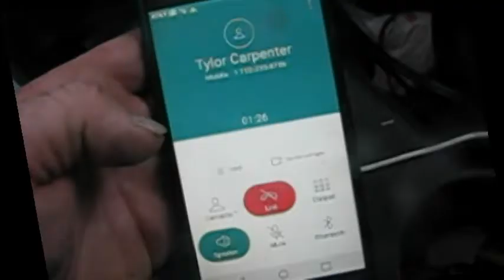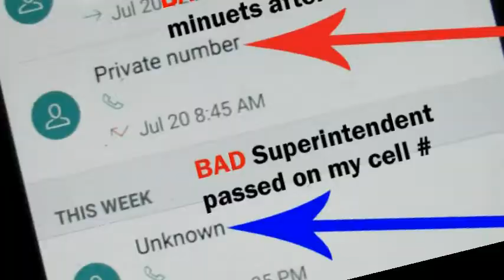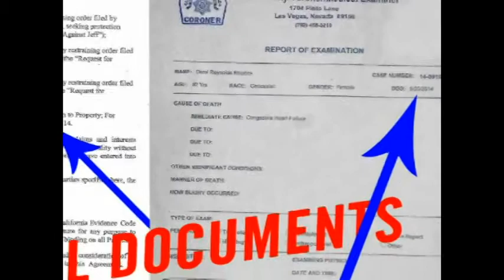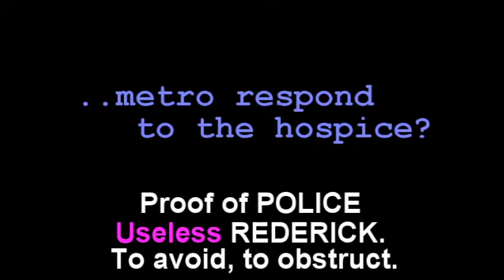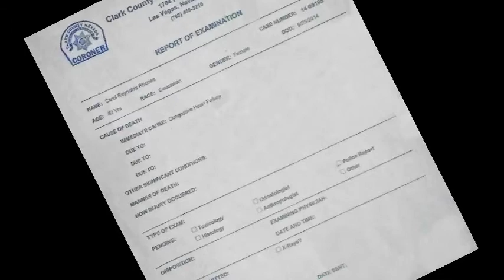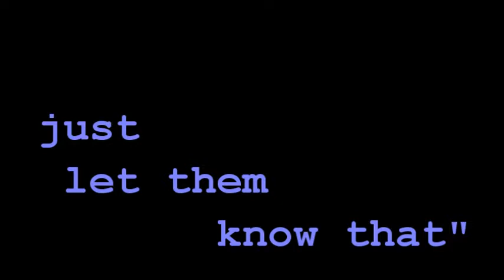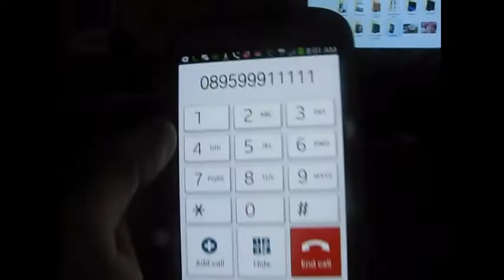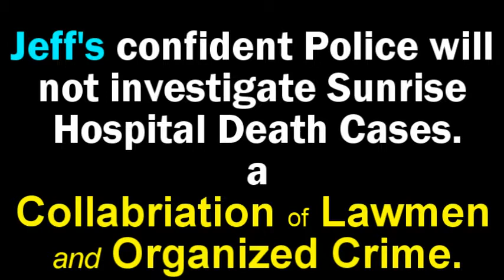Vegas Metro Police / Coronor argue -Obstructing Homicide Case -Ping Ponging Victim's Son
This film proves beyond dought that Las Vegas's Coronor and it's Homicide Department are involved with Foul Play of this case, my Mother's Homicide Case by Ping Ponging. Passing an endless buck. Making it impossible to get a Police Report started.
My digital evidence contains overwhelming proof that Carol was a victim of a Homicide there in Las Vegas admitted into a strange local hospice.
 Authorities there are immune to US Law from their long standing Nevada tradition when a case is associated with the MOB.
Las Vegas Authorities here are clearly obstructing Carol's Murder Justice and most certainly many other victims included that I/ we are unaware of.  I need Amnesty International somehow to help me aquire all victims their final Justice that are caught up in Nevada's Dark Side.
 I have all the evidence necessary multiple times over.
My experience tells that anyone attempting to get involved with acquiring Justice from the MOB within the US will not suceed, too dangerous. Our news channels will not air any of this because of the real threat of MOB retalation plus our major news channels are under MOB control.
 Lawless and Ruthless. A tradition of civil maddness. Nevada's MOB has big money support to influence to get anything they need and want. Their hitmen, kidnap and process their victims through Las Vegas's Sunrise Hospital Heart and Vascular Ward   Nevada's Black Hole to a Hell-on-Earth death. This MOB oppertive headquarter is cleverly disguised as a legitimate working hospital. It's been working well for them for over 60 years. It's time to expose and rid this Sinister hells-pital leftover from the classier days of the MOB.
 It can be, it must be done, can't last forever. 60 years has been enough. With my evidence we now to exposed the ugly Truths. Sunrise Hospital is MOB owned and managed was developed in 1958 from a loan from Jimmy Hoffa who went missing soon after.  deal with drugs. Today's MOB has no limits. Everything goes. METH profits and Murdering the innocent for financial gain as with Carol. Ruthless Murderous abuse with impunity.
  The MOB has made a Murder contract to end  my life. Originally it was to cover the theft of my inheritance money. I learned about this problem when I started my Mother's investigation back in 2017. I had hints of my life ending contract prior  but now I'm certain. There has been three attempts to apprehend me,.. so far.
The most recent occurred May/ June 2020.  A nine day scary thriller. Another close call worthy of a Hollywood Screen Play production. I evading a Two Man MOB Murder Hit Team while on foot. This happend in the desert and the high forested regions of the Sierra Nevada Mountains North West of Ridgecrest's Naval Test Base near Kennedy Meadows. After three days unsuccessful day of searching for me they somehow recruited several Naval Base aircraft from the China Lake Base  located at Ridgecrest, Ca. In total there were eight aircrafts searching for this 59 year old innocent man of whom has no past criminal record. I had spent many months nearby in that beautiful part of the desert and mountain areas gathering evidence of my Mother's Murder case traveling to Las Vegas now and then on investigative fact finding mission.
Spending thousands of hours creating and editing my valuable camera produced digital recordings into these evidence film movies I uploaded into Youtube all done from the passenger seat of my SUV in the Ridgecrest area. It was at the completion of my latest film, a 2nd and more highly detailed complaint film for the California Medical Board. I encountered this Hit man team just after had purchased a Wal-Mart/ T-mobile cell phone to upload my newest film.
 While registering this new cell phone I was directed to speak to a live person of whom ask my name a date of birth. The woman was acting suspicious and asked me to hold way to long. I didn't feel comfortable holding this extended amount of time. I hung up on her and pulled the battery. I felt like she was in the process of trianglingating my location. I was correct. Two days later I got visited by a Two Man Professional Murder Hit Team. Luckily I just happen to be away from my base camp at that time. I knew what was up by obvious clues they were looking for me. I then took immediate evasive action in a full state of panic. After three days on the run with my dog the Hit men could not locate me. Both hitmen utilized ATV quads and an expensive large 4x4 Black Pick-up truck.
These men were determined to get the job done somehow the then utilized airplanes from Chinal Lake obviously they are in collaboration with the US government which raises many questions.
 What happen next? I'll explain the rest in the next film.